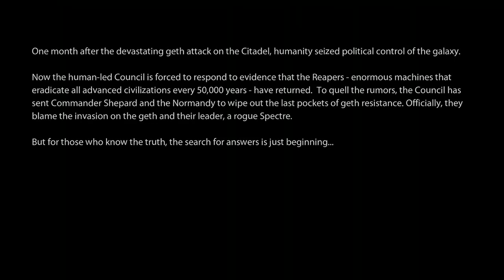The Fall and Rise of Shepard! - Mass Effect 2 Playthrough (#1)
We're continuing on with our Mass Effect series, and we're off to an INSANE start, with the death of Shepard, AND the resurrection of him all within the same video!